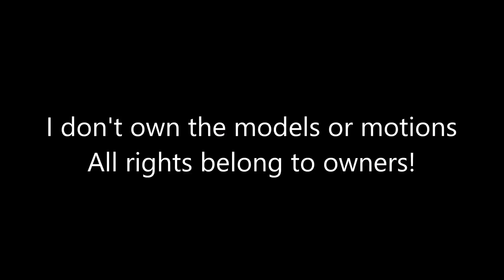MMD ~ Lunar ~ Angel of DARKNESS!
Models
Lunar ~ Creeperless Ma Frisk

Motions
Angel of Darkness ~ Track Movie